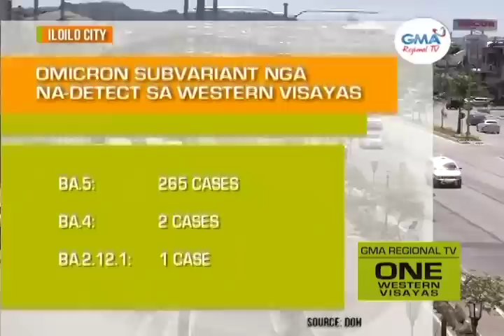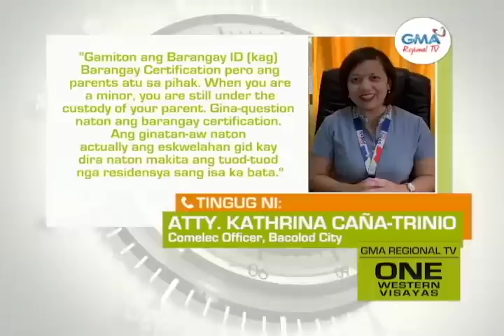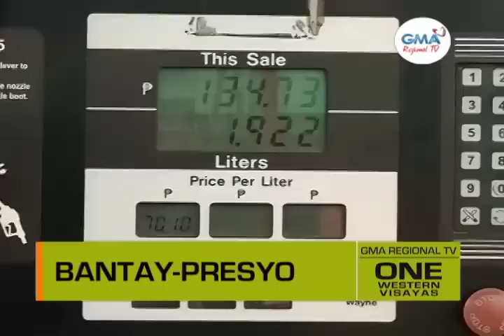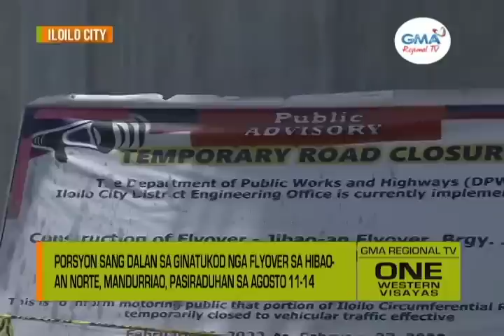One Western Visayas: August 10, 2022